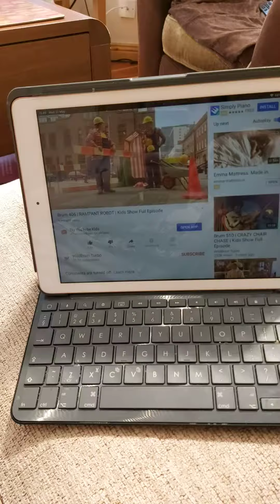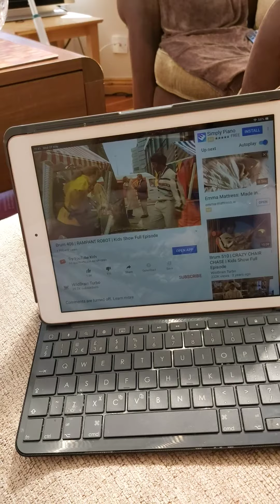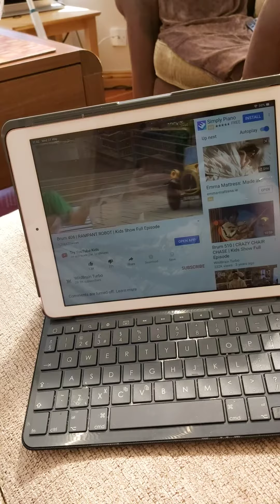Brum and the Rampant ROBOT part 2